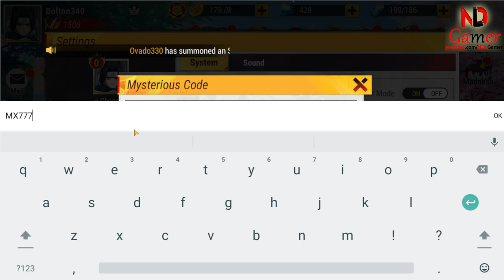How to redeem code Hyperspace Legends & All 4 giftcode - I test Vegeta's power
Elevate your Hyperspace Legends experience with these exclusive codes!

Unlock a treasure trove of in-game rewards, including powerful items, rare characters, and valuable resources, by redeeming these Hyperspace Legends codes. Whether you're a seasoned adventurer or a budding hero, these codes are sure to enhance your gameplay and propel you to new heights of success.

To redeem your codes:

Launch Hyperspace Legends and navigate to the Settings menu.
Locate the "Redeem Code" option and tap on it.
Enter the desired code and tap on the "Redeem" button.

🎁All 4 Giftcodes Hyperspace Legends
1. MX666
2. MX777
3. MX888
4. HW71196LFU